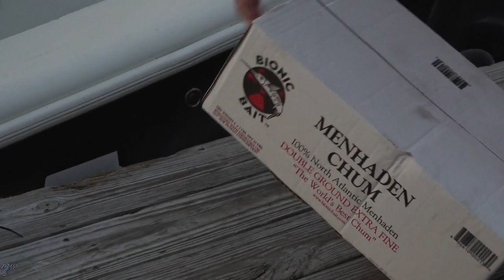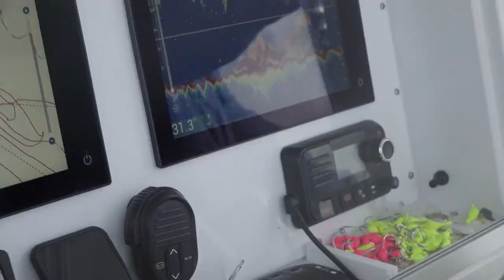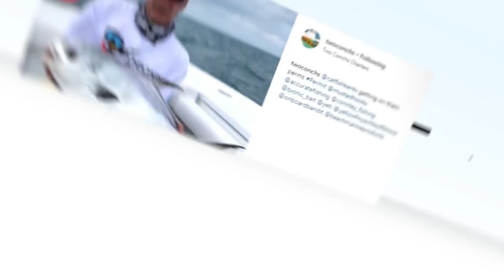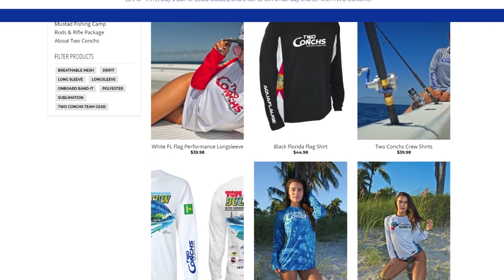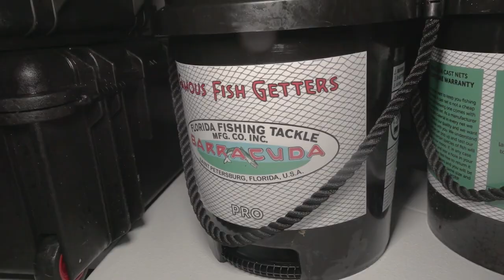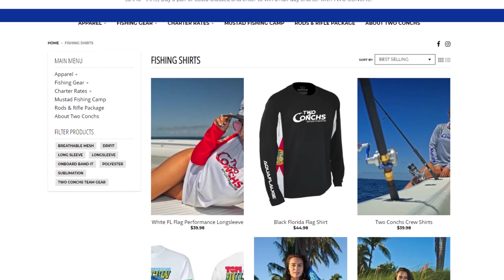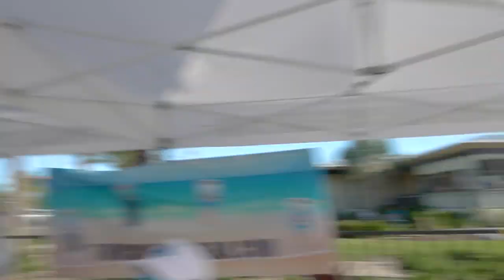Swamp Mafia Goliath Grouper, Cobia, Permit in the FL Keys | Two Conchs Sportfishing TV Season 1/Ep1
Jack is fishing with repeat clients Matt Swamp Mafia Moranto and his father Catfish Ken. The plan is to cross off a few bucket list fish for Ken all while Swamp goes after some of the biggest fish in the sea, goliath grouper, in an unordinary way.